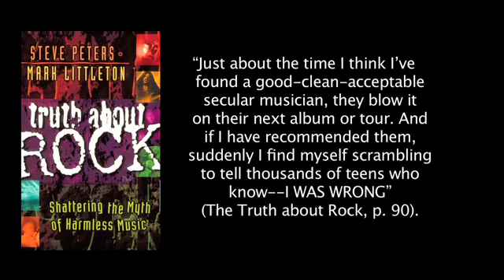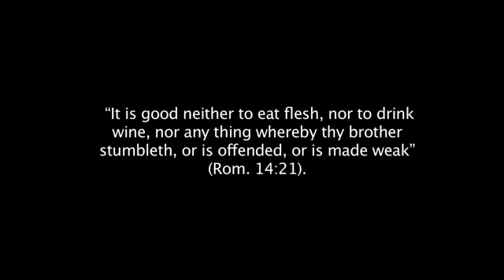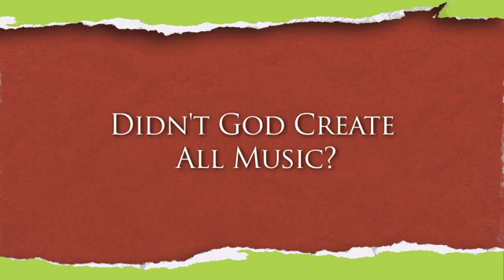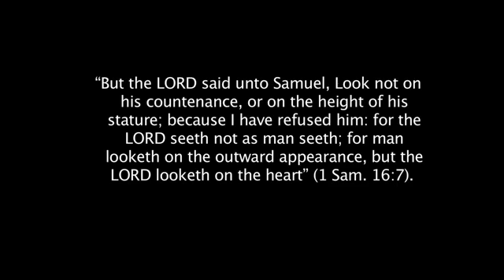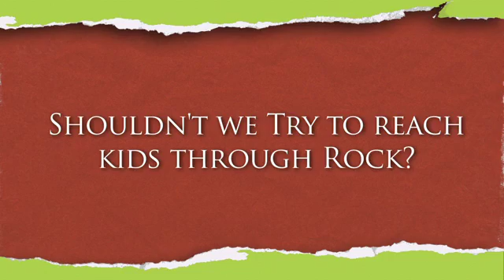QuestIons & Challenges Answered - Part 2